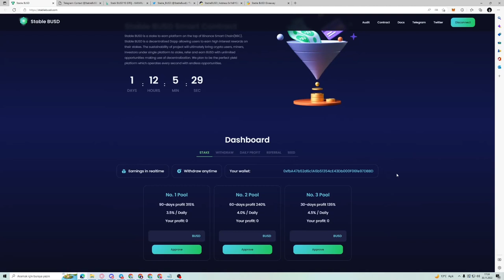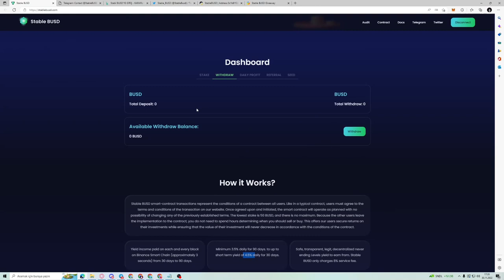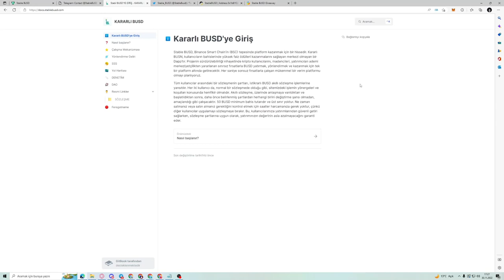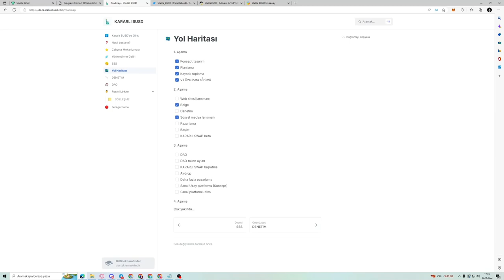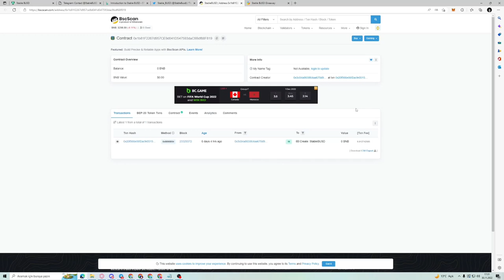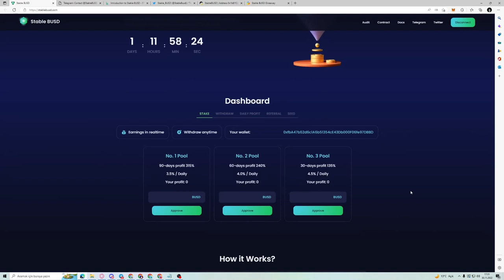STABLE BUSD! GÜNLÜK %3.5-%4.5 PASİF GELİR İMKANI! DETAYLAR VİDEODA!